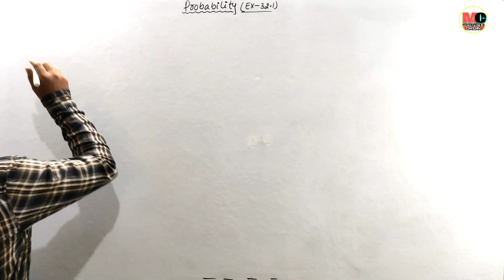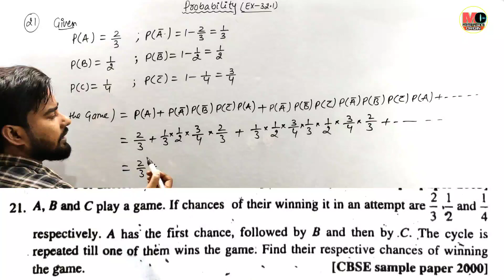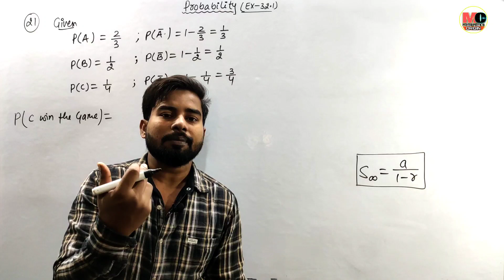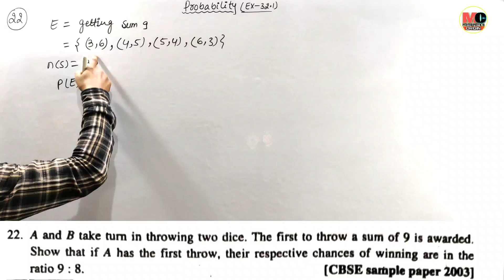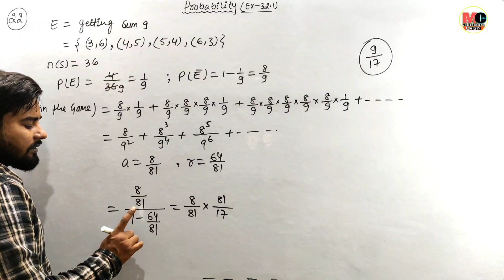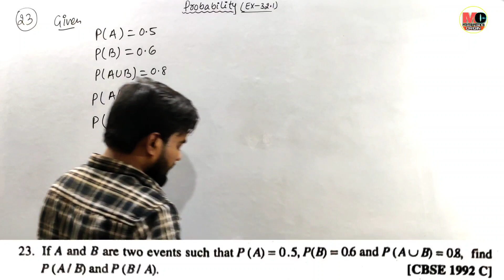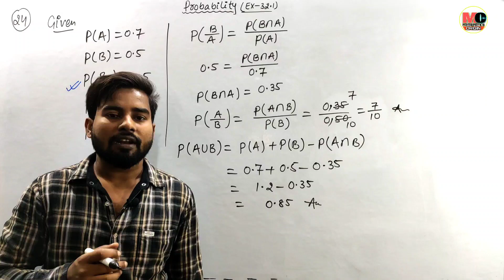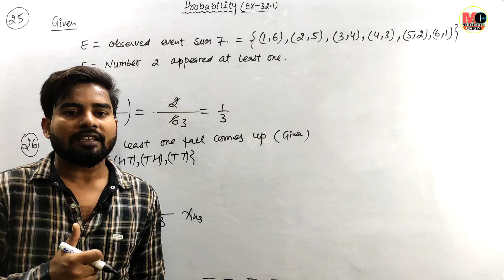Probability 05: Conditional Probability | Class 12 Maths | K.C Sinha Ex 32.1 | QN 21 to 26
Hello Everyone 🙏

This lecture is on the topic of Probability  , It's time to shed your fear of maths with the help of a simple lecture by Deepak Sir 😊

Topic Covered :

KC Sinha Ex 32.1
KC Sinha Ex 32.1 qn 21 to 26
KC Sinha class 12 maths

Offline Centre:
Maths By Deepak Roy
Address:- Opposite BNR Training College  Patna-6

4) Differential Equations class 12 K.C Sinha

13) Probability Class 12 KC Sinha